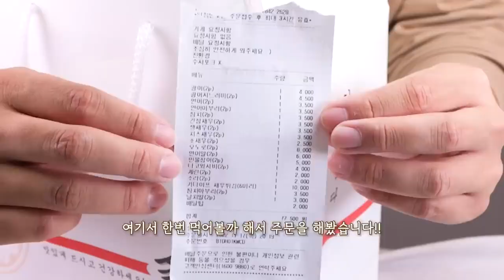평점 5점 스시집 초밥 리얼사운드 먹방 Sushi Eating ASMR